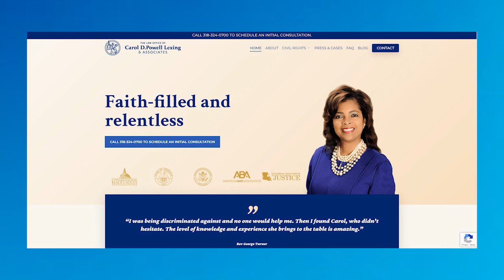Dahmer— Monster: The Jeffrey Dahmer Story- though a Legal Lens Scott Orlin